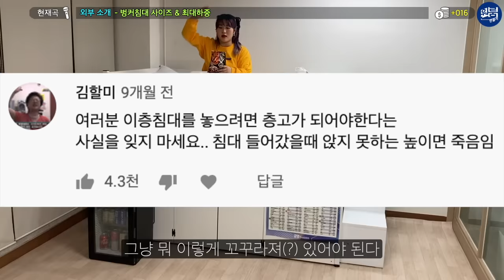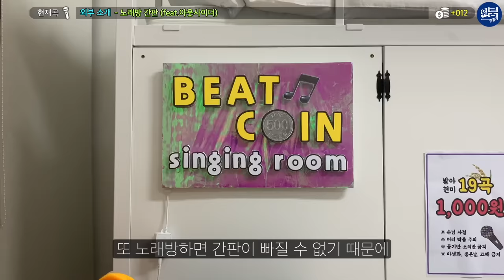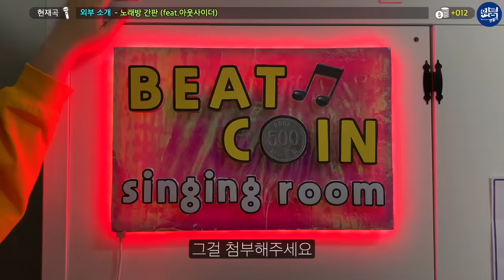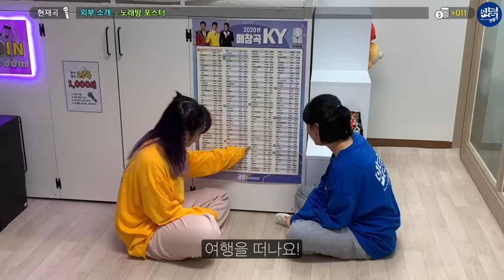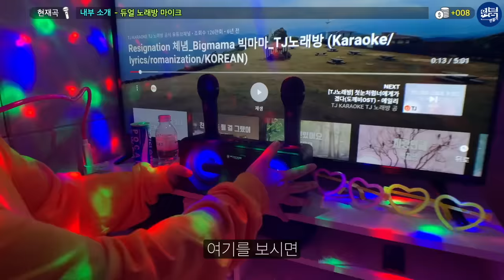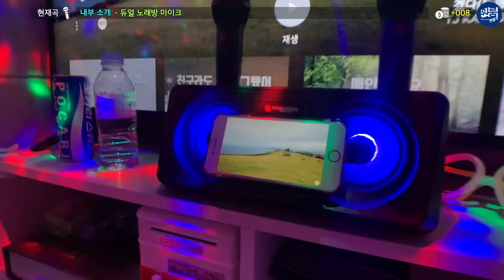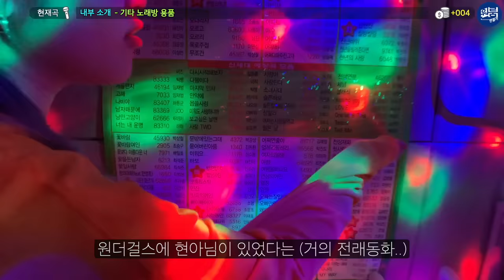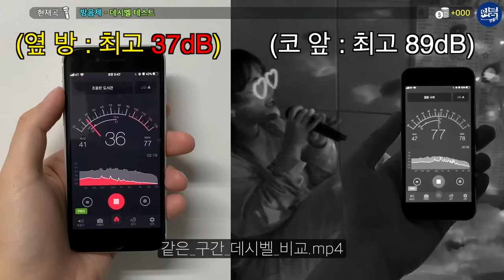드디어 완성! 침대 밑 코인노래방 리뷰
*자사 쇼핑몰에서 판매하는 아이템 리뷰입니다!

[유튜버의 말]
1. 본인 혼자 코인노래방 가서 콘서트 여는 편이다
2. 방음보드 붙일 각오가 되어있다
이런 분들은 따라해주십시오

💙댓글에서 많이 물어보신 질문 답변입니다💙
1. 총 비용은 얼마나 들었나요?(+제품정보)

• 탱크 철제 벙커침대(계단형 - 434,000원)

• 듀얼 노래방 마이크 (82,900원)

• 한번에 방음 아트 보드 (그레이 39장 - 265,200원)

• 층간 소음 헬스 매트 (20mm 10장 - 92,000원)

• 안드로이드 TV 모음 (43인치 - 349,500원)

• 안김 삼각 쿠션 (머스타드 대형 - 41,000원)

• 쇼케이스 음료 냉장고 (40L - 299,000원)

• 붙이는 라인 LED 조명 (1.5M - 13,900원)

• 스마트폰 거치대 3종 (선택 2번 - 9,900원)

• 미니 거실장 2종 (선택 1번 화이트 - 25,000원)

• 소리 반응 미러볼 (14,900원)

• 모디아 센서등 (6개 - 36,000원)

• 미니금고 지폐 저금통 (화이트 - 11,800원)

= 총 1,675,100원

2. 제 방도 꾸며주실 수 있나요?

미안해요…
상상만해도 보람찬 일이지만 지금은 일손이 부족하여 흑흑
기회가 되는대로 자취생 여러분들에게 도움을 줄 수 있는 컨텐츠를 많이 만들어볼게요!
좋아해주셔서 감사합니다 하뚜💙

(사회적거리두기 1단계인 시점에 촬영하였으며, 실내 소독을 지켜 촬영하였습니다!)